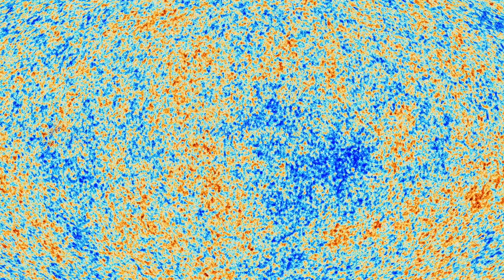Le Premier Cri de l’Univers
Extrait du spectacle
LE SILENCE ASSOURDISSANT DU COSMOS
le mardi 13 juin 2017 à 20h15
au Théâtre du Soleil
Cartoucherie de Vincennes 75012 - Paris

Présentation de Jean-Marc Bonnet-Bidaud (astrophysicien)
et Lucia Bensasson (comédienne)

Selon l'hypothèse du Big bang, l’Univers est en expansion et aurait été dans le passé plus dense et plus chaud. L’expansion a dilué progressivement la matière jusqu’au moment ou la lumière a pu se libérer. Les astrophysiciens pensent que cette première lumière de l'Univers, produite au début de l'expansion, existe toujours, fortement refroidie par l’expansion. Elle emplit tout le fond de l’Univers derrière toutes les galaxies visibles.
La carte de cette lumière de fond a été obtenue en 2013 par le satellite européen Planck. Cette toile de fond lumineuse est presque parfaitement uniforme mais pas tout a fait. Elle contient de minuscules variations, des vibrations de la lumière originelle que l’on peut traduire et entendre comme un son. C'est en quelque sorte "le premier cri de l’Univers"
La fin de cette séquence montre la carte de première lumière de l'Univers et la reconstitution du son primordial incluant l’effet de l’expansion de l’Univers.

Crédit sons : John G. Cramer
The Sound of the Big Bang Planck Version (2013)